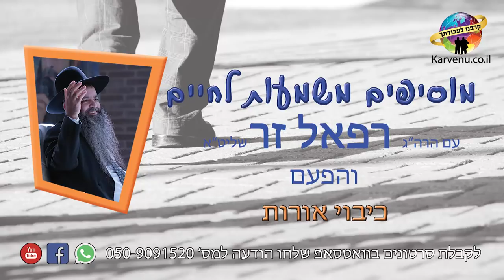הרב רפאל זר HD | כבוד הרב - אני לא מצליח לשמור על הברית! - מה אני עושה?